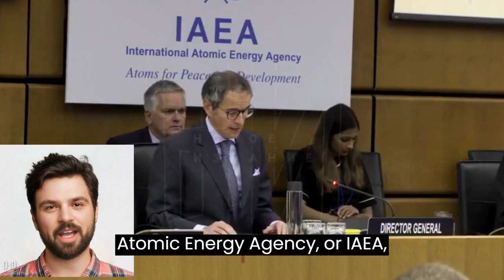Dam Disaster: Russia-Ukraine Clash Threatens Nuclear Power Plant.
In a shocking turn of events, a dam breach in southern Ukraine sparks a high-stakes confrontation between Russia and Ukraine. Join us as we delve into the catastrophic consequences of the incident, which threatens not only crucial water supplies to a nuclear power plant but also escalates tensions between the two nations. Discover the latest updates, conflicting accusations, and the potential environmental impact in this gripping video. Don't miss out on this crucial geopolitical development!